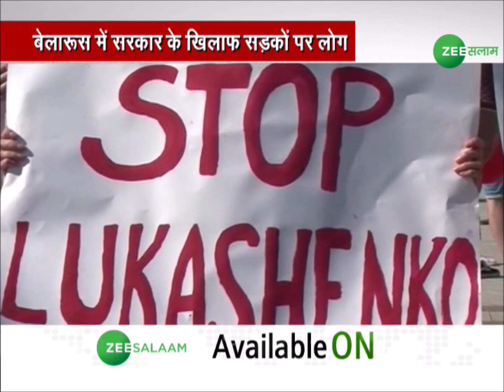Belarus में अमन के साथ इंकेलाब | President के खिलाफ़ लगातार हो रहा है मुज़ाहिरा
Belarus में अमन के साथ इंकेलाब आया है, Belarus में सद्र के खिलाफ़ लगातार एहतिजाज जारी है, और पूरी दुनिया की नज़र इस पर टिकी हुई है